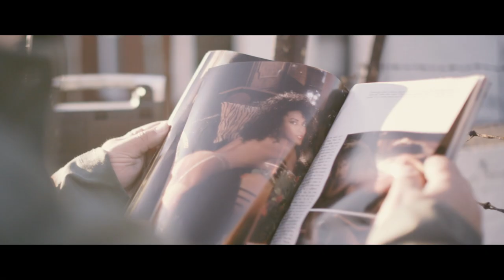JOEY ARIAS ROOF SCENE - THE ZANCTUARY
Check out this deleted scene from THE ZANCTUARY - starring Joey Arias, Sophia Lamar & Amanda Lepore. Directed by José André Sibaja.